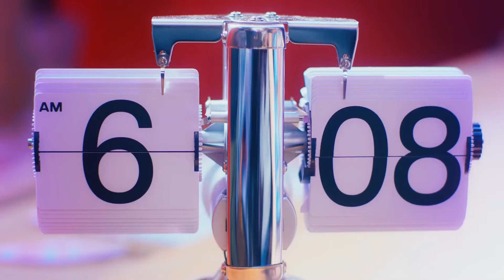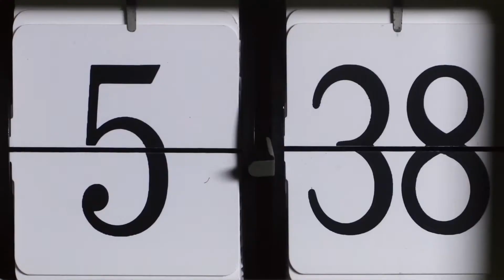EXID (イーエックスアイディー) "L.I.E" (Japanese ver.) Music Video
Released on August 19, 2020 on the album titled "B.L.E.S.S.E.D"